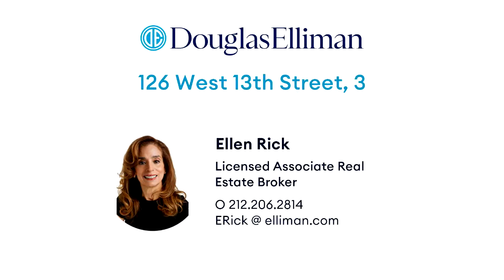126 West 13th Street, 3 - Ellen Rick - 07/07/20 - 4306998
126 West 13th Street, 3

NO FEE - VIDEO AVAILABLE ON REQUEST  Two bedroom in a townhouse on fabulous west Village Street. The floorplan lends itself to being a one bedroom with a den/office or nursery. as 2nd bedroom is accessed by walking through first bedroom..Both the living room and master bedroom have non working fireplaces. Exposures are North to a wonderful tree lined street block and South to other Townhouse gardens . This apartment is at the crossroads of Union Square, West Village, & Greenwich Village. A short two(2) floors up to a truly special place.  Photos are virtually staged   OWNER PAYS ONE MONTH COMMISSION   VIDEO  AVAIALBLE UPON REQUEST